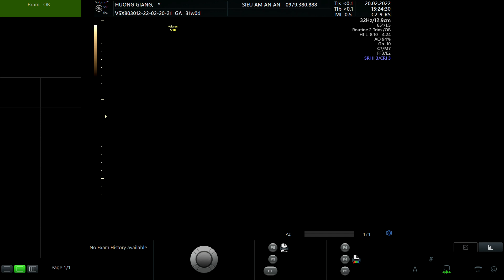NGUYỄN HƯƠNG GIANG 1996 p2